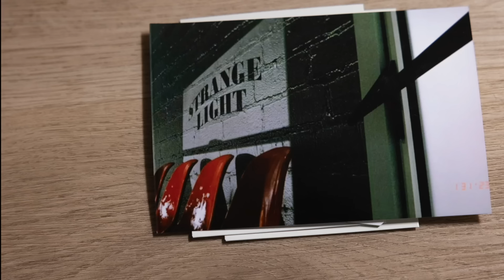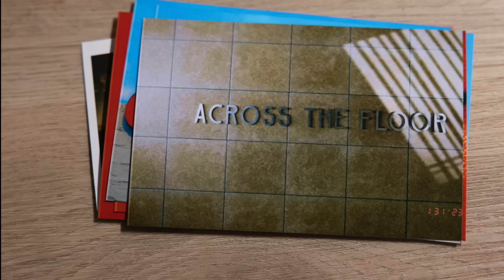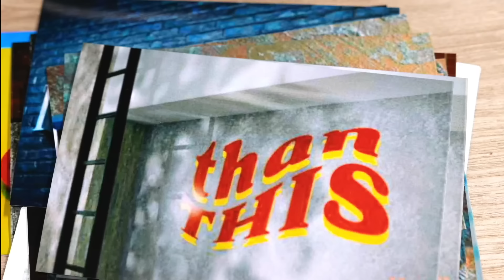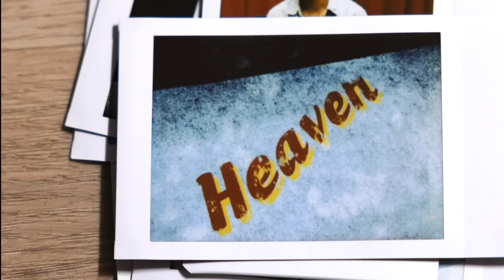Niall Horan - Heaven (Lyric Video)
Credits:
Video by @katiatemkin

Lyrics:
Strange light revolves around you
You float across the room
Your touch is made of something
Heaven can’t hold a candle to
You’re made of somethin’ new
Let’s not get complicated
Let’s just enjoy the view
It’s hard to be a human
So much to put an answer to
But that’s just what we do
God only knows where this could go
And even if our love starts to grow outta
control
and you and me go up in flames
Heaven won’t be the same
I’m havin’ revelations
You dance across the floor
Beyond infatuation
How I obsessively adore you
I believe I believe, I could die in your kiss
No it doesn’t get, doesn’t get better than this
control
control
No it doesn’t get, doesn’t get better than,
better than this